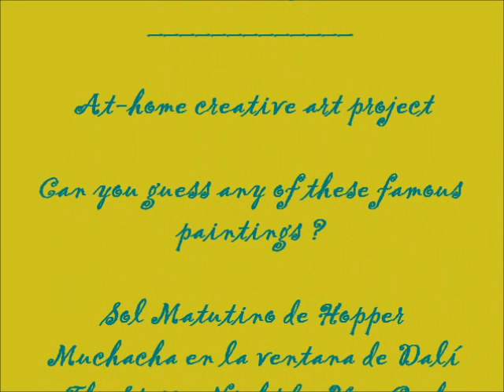Art and Quarantine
At Home CLIL project about the quarantine we went through.